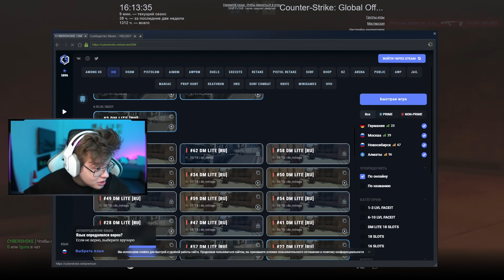Я БОЛЬШЕ НИКОГДА НЕ БУДУ ИГРАТЬ В ЭТУ ИГРУ!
Отыграли матч с Бустером на HONOR HUNTER Аll-star — ловите лучшие моменты! Само мероприятие проходит при поддержке ребят из HONOR. У них тут появился новый ноутбук HONOR HUNTER V700 с совершенно отпадным экраном и крутой системой охлаждения Wind Valley.

HONORHUNTERAll-Star